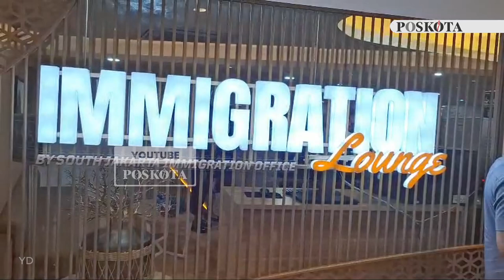Cut, Farius, dan Roger Danuarta menghadiri acara pembukaan Imigration Lounge di PIM 3